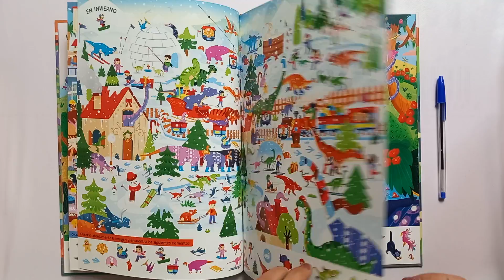Busca y encuentra Dinosaurios